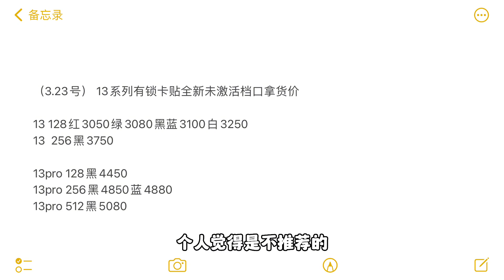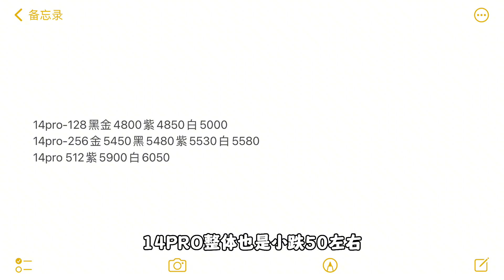深圳华强北批发市场全新苹果 iPhone14 仅3200元，iPhone13 Pro max 跌至4000多元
極客的主頁